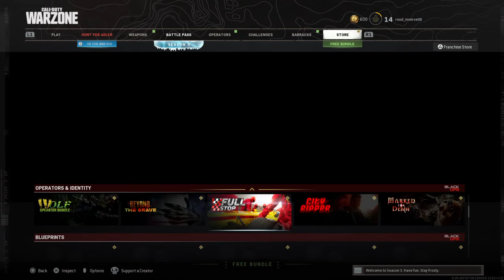Call of Duty®: Modern Warfare®_20210427082327